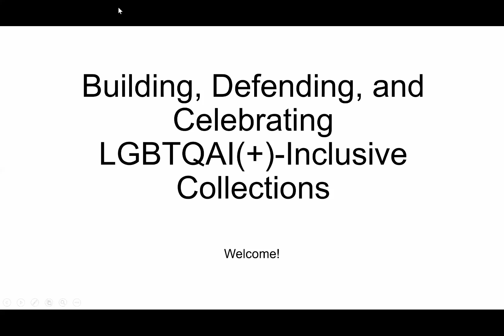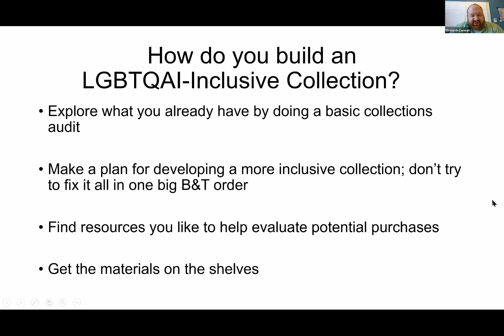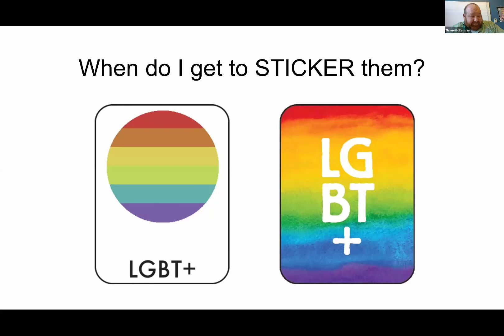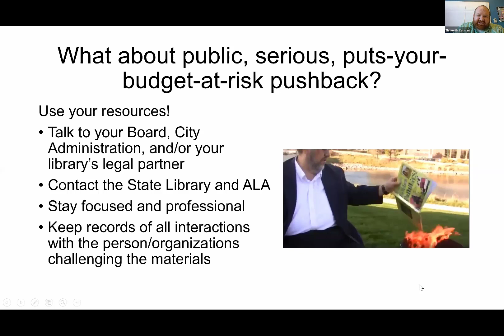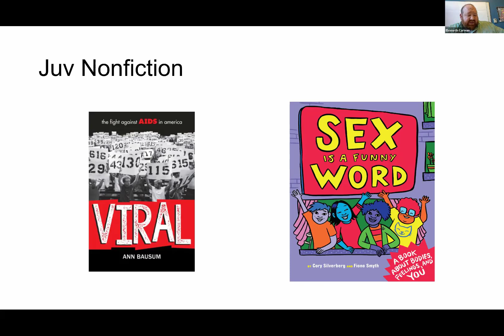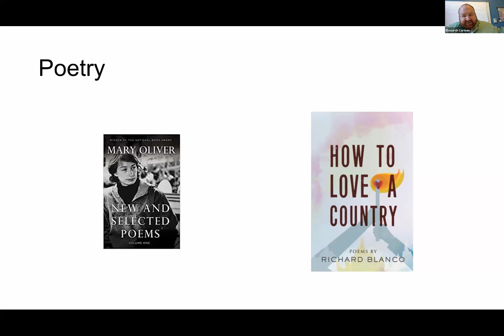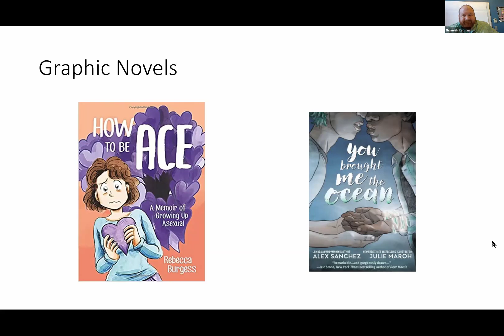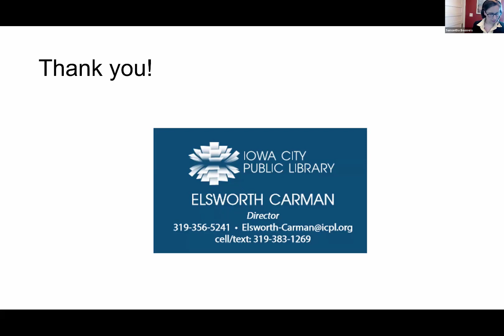Building, Defending, and Celebrating LGBTQAI(+)-Inclusive Collections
A conversational session focused on the importance of building, defending, and promoting collections inclusive of LGBTQIA+ materials in every community.  Learn about finding and evaluating titles for your collections, making them available through effective cataloging, labeling, and merchandizing strategies, and how to handle negative comments or challenges. Hear about a selection of timeless classics and celebrate a few new titles through quick book talks. No previous knowledge of LGBTQIA+ materials or collection building necessary.